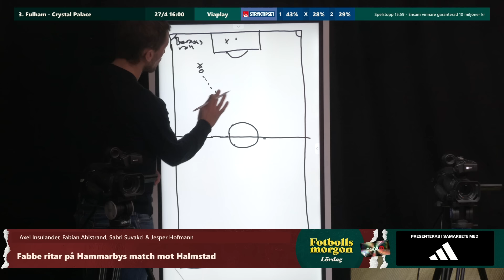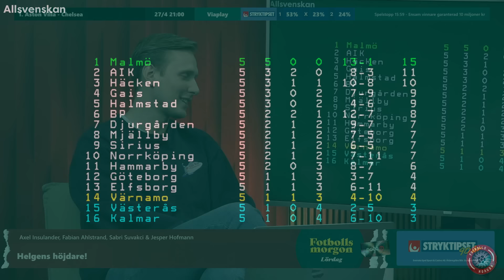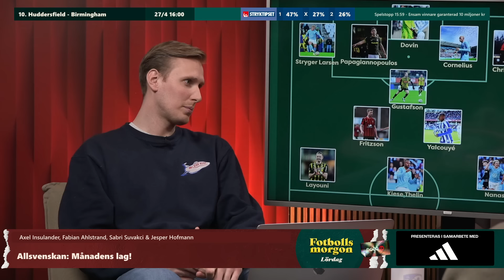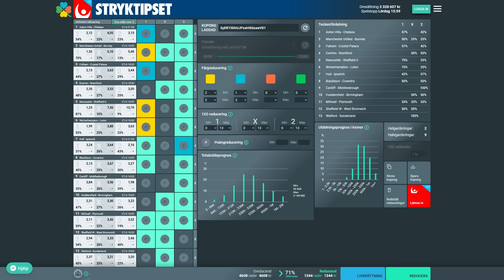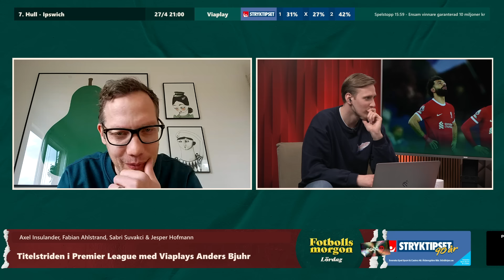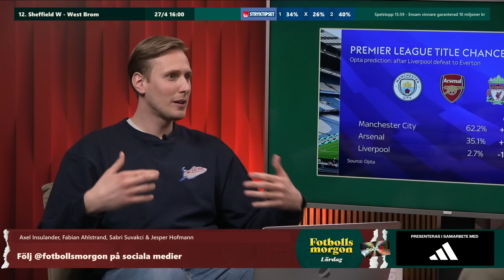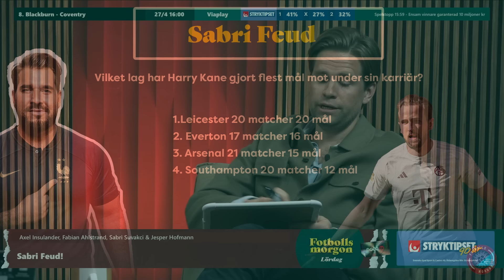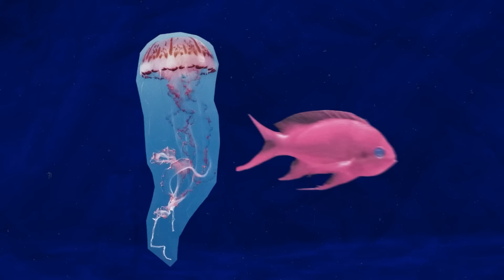Månadens lag i Allsvenskan | Expertens favorit till PL-titeln | Hammarbys största problem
Fotbollsmorgon 27/4
Programledare: Axel Insulander
I studion: Fabian Ahlstrand, Sabri Suvakci & Jesper Hofmann
På länk: Anders Bjuhr

Följ oss på sociala medier:
Fotbollsmorgon Twitter:   / fotbollsmorgon
DobbTV Twitter:   / dobbtv
Fotbollsmorgon